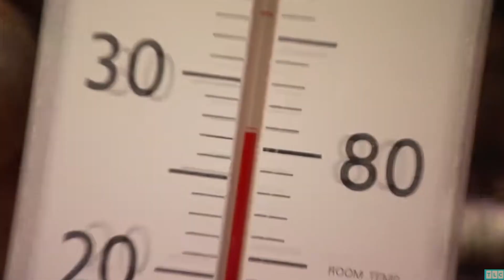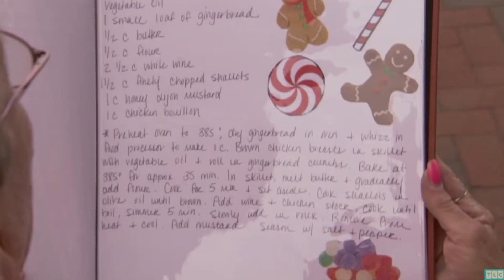TLC Christmas Is weirder Than You Think...Holliday Episodes!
Give Me A Gingerbread!